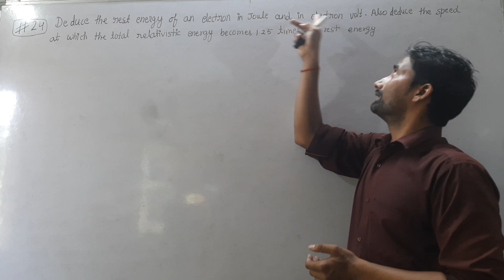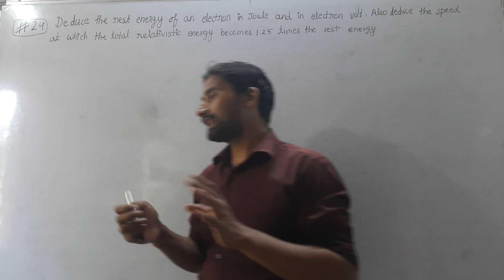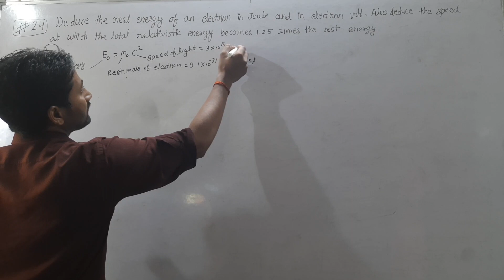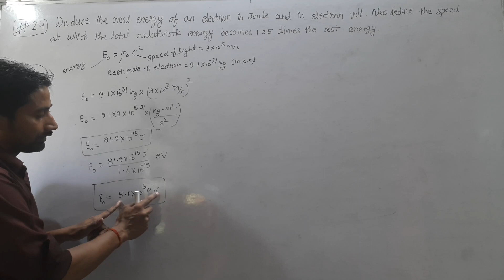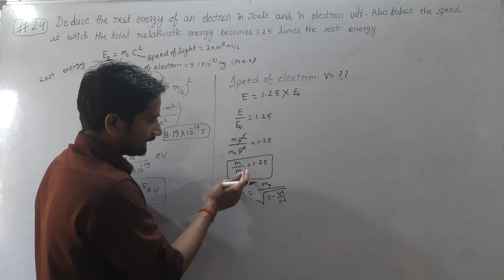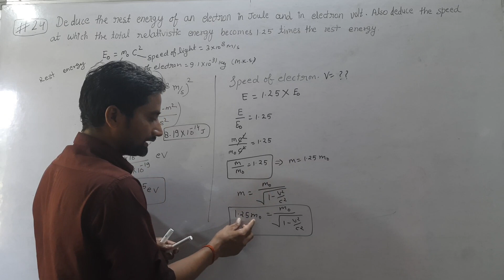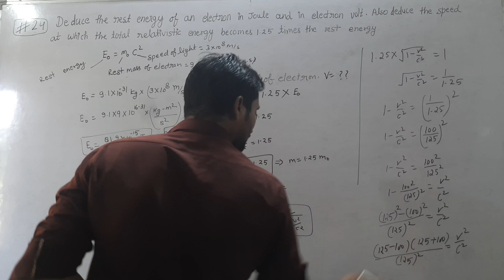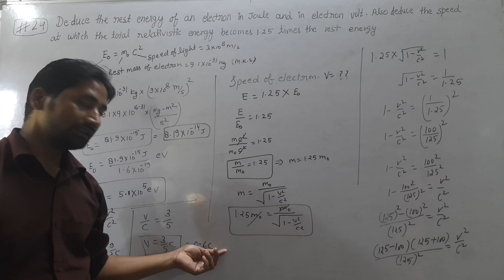#24 deduce the rest energy of an electron in joule and in electron volt. Also deduce the speed...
#24 deduce the rest energy of an electron in joule and in electron volt. Also deduce the speed at which the total relativistic energy becomes 1.25 times the rest energy.

physics time
physics time anjani